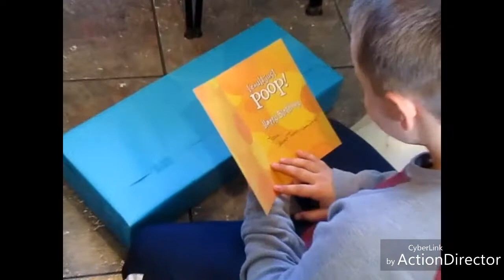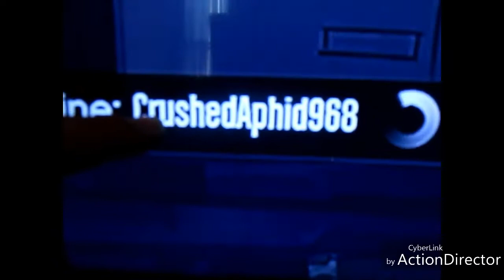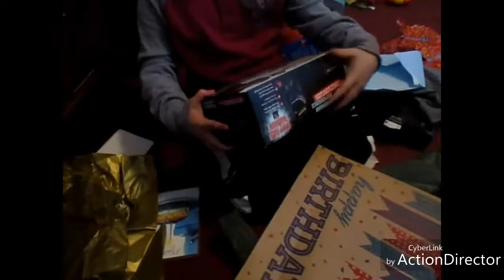Braden's 9th Birthday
That one day once a year where you get to celebrate another year of wisdom and growth. we all love you Braden.